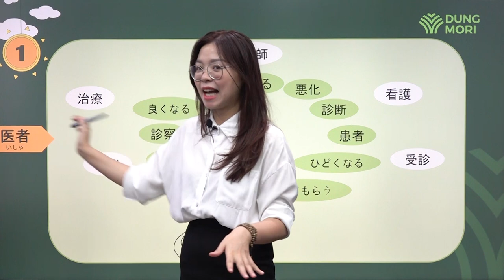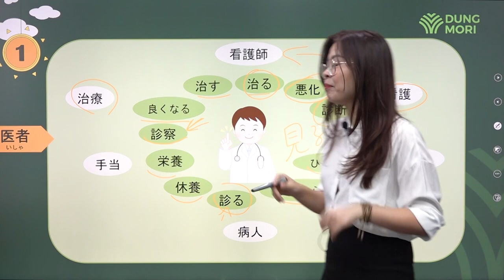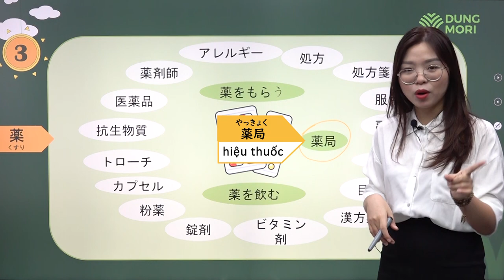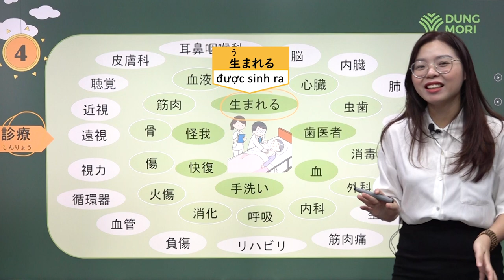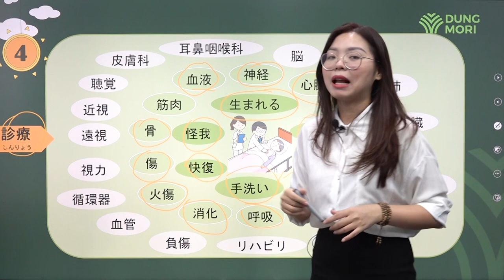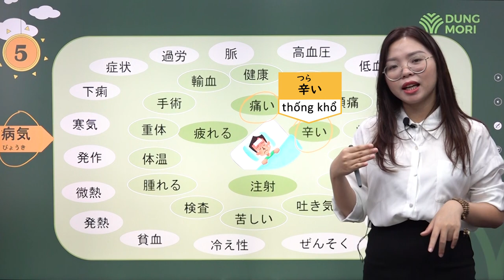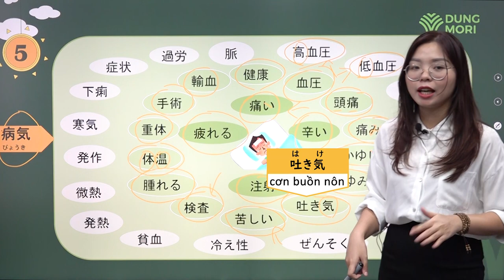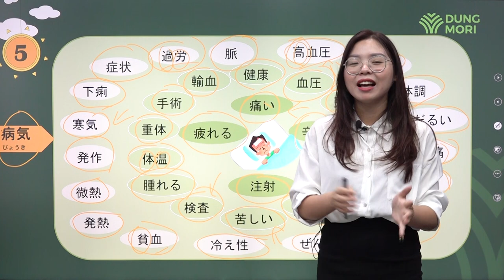#3 Tổng hợp Từ vựng: Chủ đề Y tế và Bệnh tật